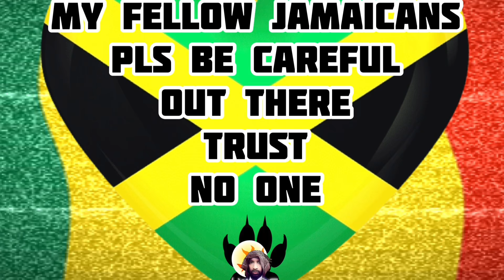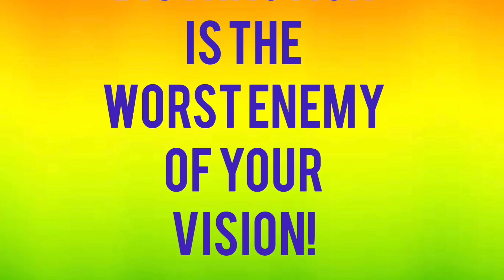KakaClaat! Major Mackerel Finally Answer & Buss Ruddy Secret Gully Bop Gets Involved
Three Veterans going at it! Enjoy the joy.

£realrasimaric